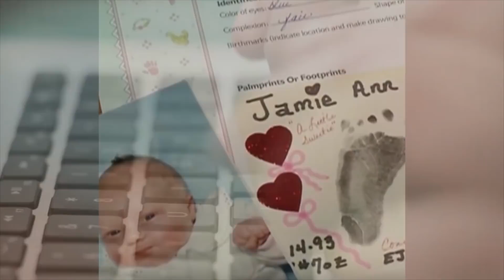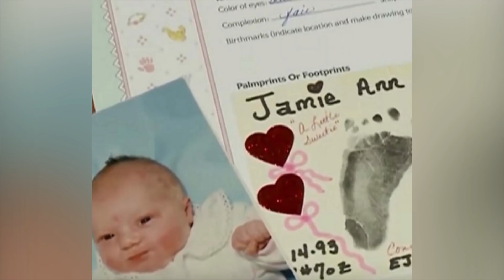Noivos descobrem que nasceram no mesmo dia e no mesmo hospital, mas as coincidências não param ai